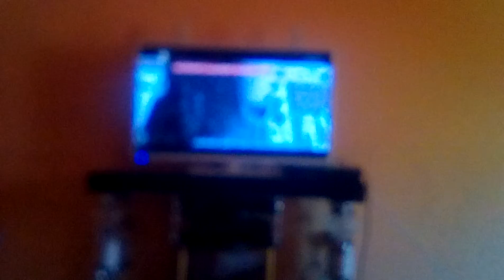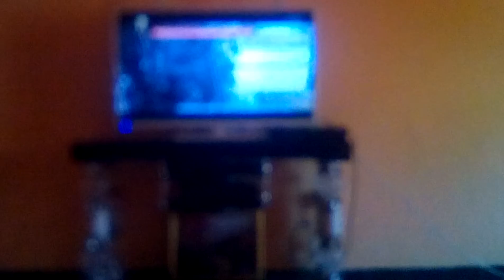الفريق الوطني في ساحة اول ماي...شامونوف.... وكلمة مش مليحة قالها معلق،،،غاشي،،،،،وحكاية نيمار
منظر لامثيل لها ونيمار طلب يلعب للفريق الوطني الجزلئري